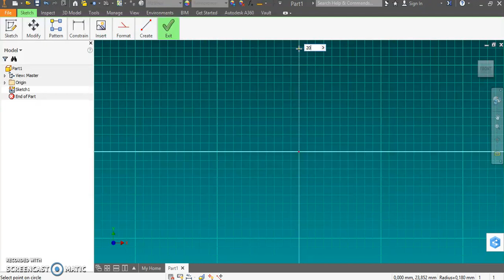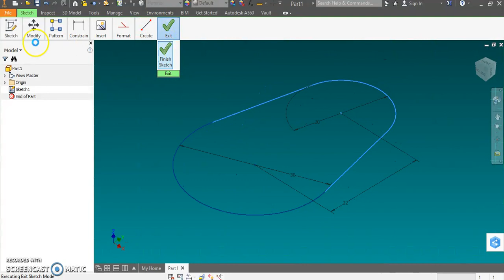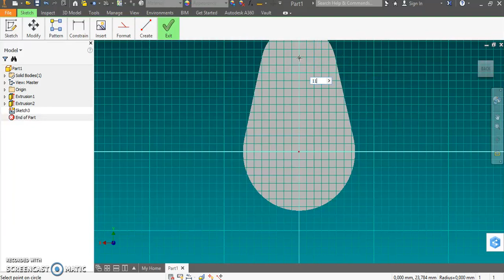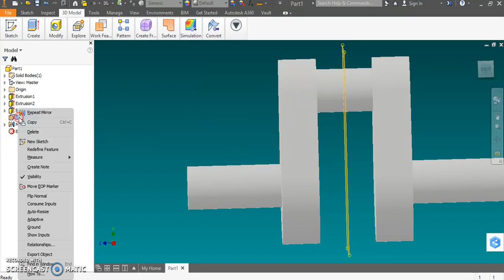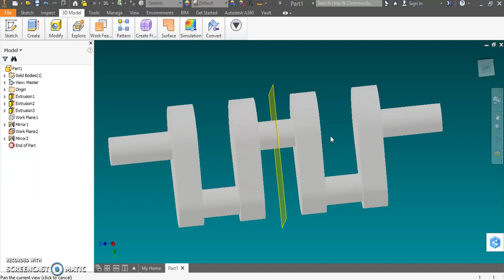Tutorial membuat Crank Shaft dengan aplikasi Autodesk Inventor 2017 pro.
Bagaimana cara membuat Crank Shaft dengan inventor 2017 pro.